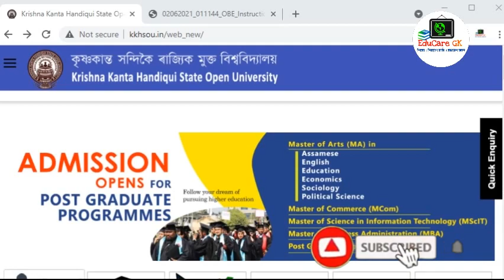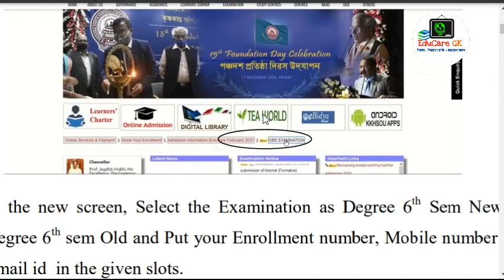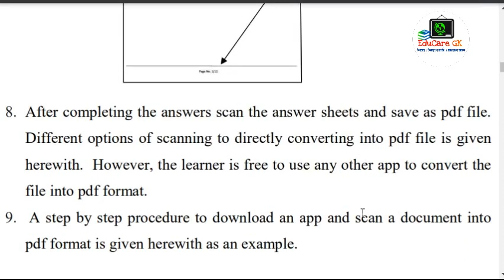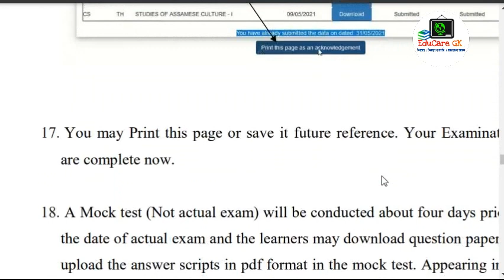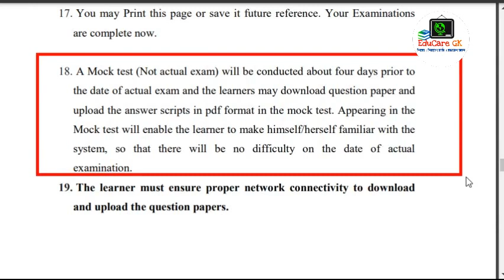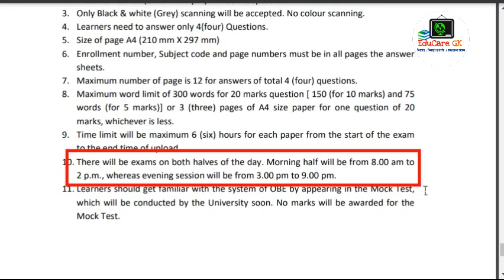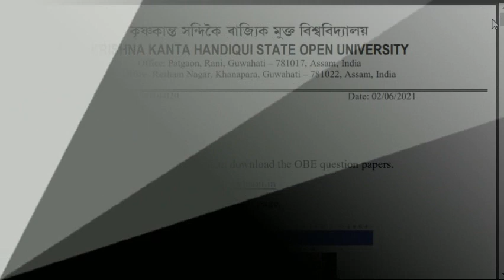কেনেকৈ দিব OPEN BOOK EXAM? প্ৰশ্ন-কাকত কেনেদৰে পাব, উত্তৰ-বহী ক'ত জমা দিব জানি লওঁক সকলো | EduCareGK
Title - কেনেকৈ দিব OPEN BOOK EXAM? প্ৰশ্ন-কাকত কেনেদৰে পাব, উত্তৰ-বহী ক'ত জমা দিব জানি লওঁক সকলো | EduCareGK

নমস্কাৰ বন্ধুসকল... 🙏